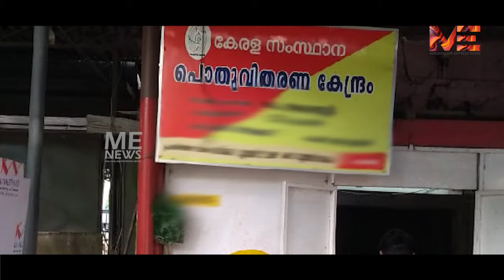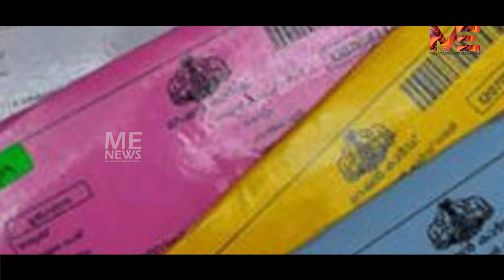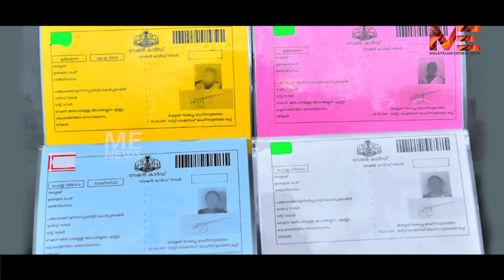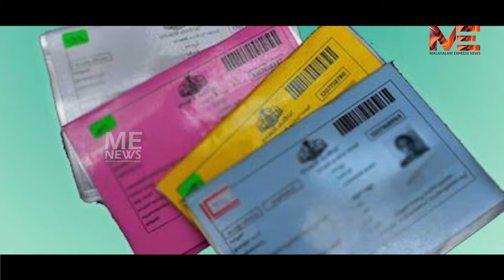റേഷൻ കടയുടമമരിച്ചയാളിനെ ജീവിപ്പിച്ചു റേഷൻ അരിയും സൗജന്യ കിറ്റും വാങ്ങി..